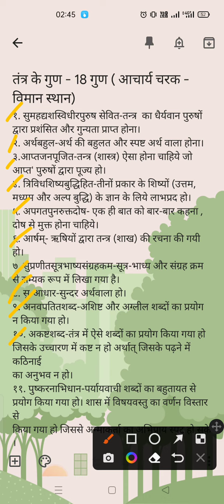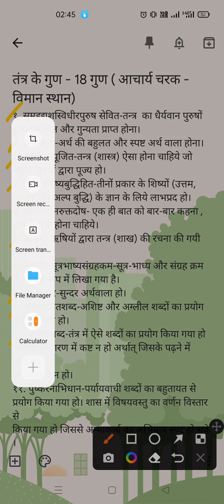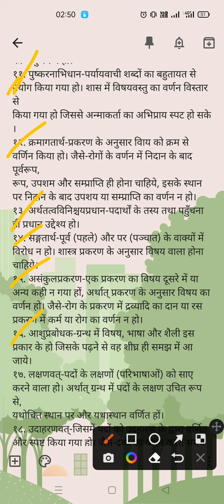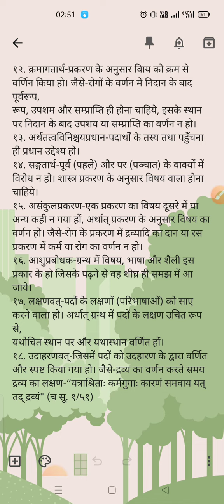तंत्र के गुण || Tantra guna by Mridul Tiiwari || maulik sidhant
tantra ke guna
tantra guna ashtang hridya
ayurved
tantra dosh
tantradosh
maulik sidhant
ashtang hriday
ashtang
तंत्रदोष तन्त्रयुक्ति
तंत्र
आयुर्वेद
आयुर्वेद
आचार्य चरक
तंत्र दोष
तंत्र के दोष
तंत्र वेद
तन्त्र क्या है
तंत्र शास्त्र